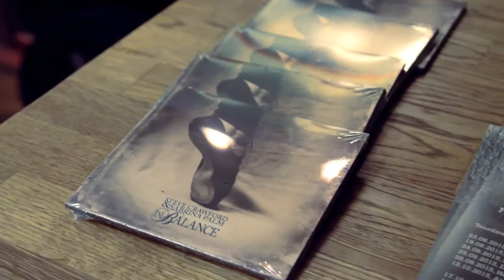Steve Crawford & Sabrina Palm - 'In Balance' Promo Video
Promo Video for debut CD 'In Balance', released in December 2015
Fresh Folk from Scotland
Video filmed and edited by Stefan Decker.